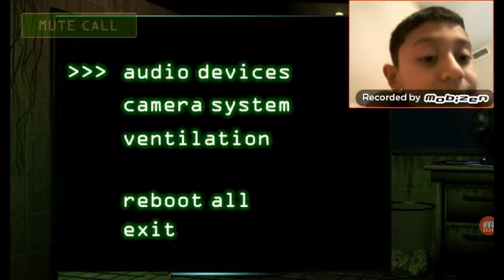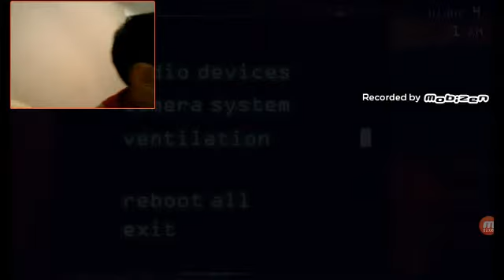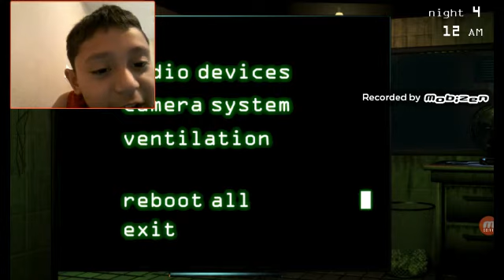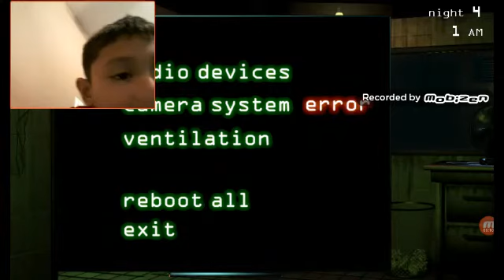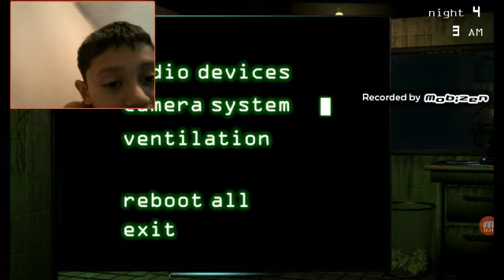Lets play five nights at freddy's 3 ( night 4 ) where i sprintrap??? Holloween week